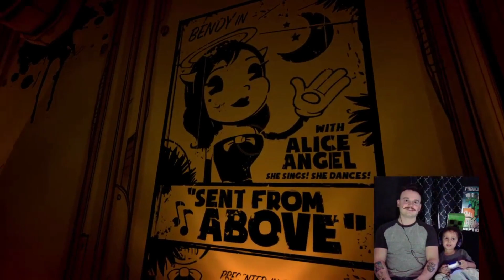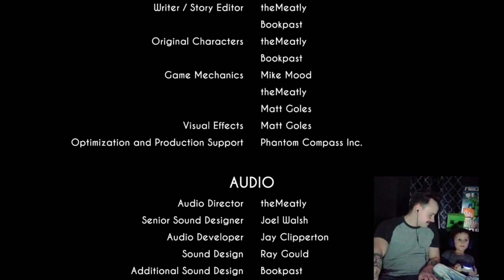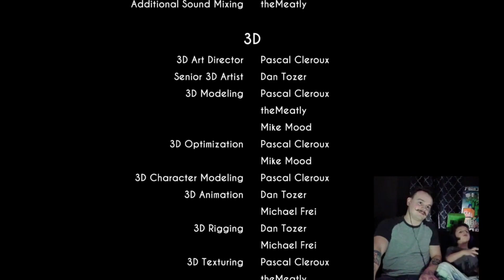Bendy and the Ink Machine Ch.5 The Finale!!!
Carter and I must brave the halls against the butcher gang and then more halls against the ink demon.